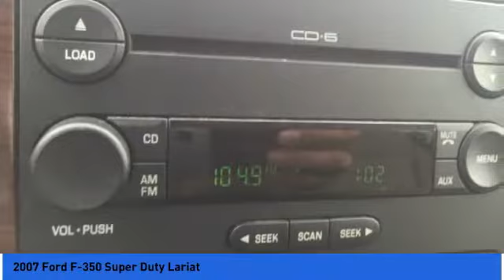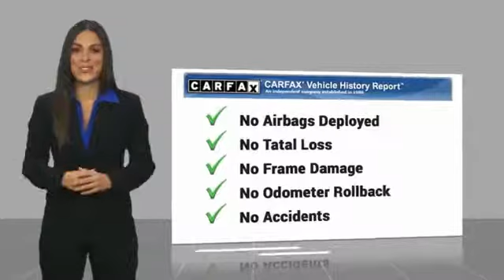2007 Ford F-350 Columbus GA 7EA75870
2007 Ford F-350 Super Duty Lariat

Rivertown Ford
1680 Whittlesey Road

Looking for the right ? Today could be your lucky day. this 2007 Ford F-350 could be yours.